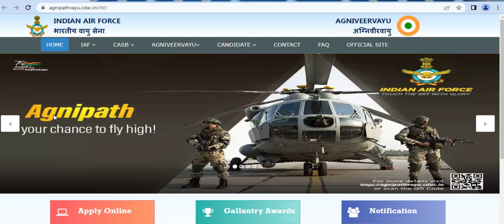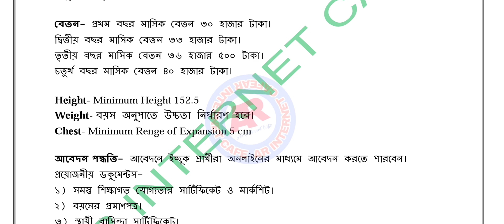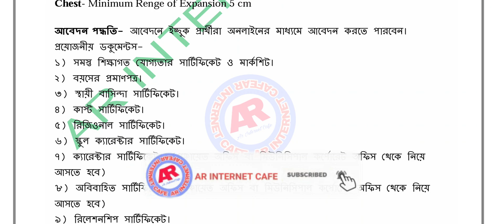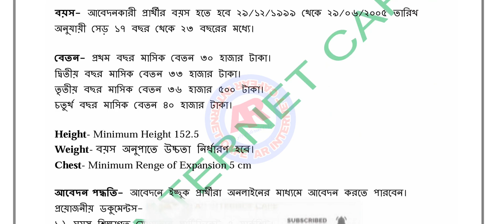agnipath Indian Airforce Agniveer Recruitment 2022 I Airforce Agniveer Vayu Vacancy 2022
nbuexam Important Notification regarding U G Exam 2022 I 2nd, 4th & 6th Semester B.A./B.Sc./B.Com

Indian Airforce Agniveer Recruitment 2022,
Indian Airforce Agniveer Notification 2022,
Airforce Agniveer Recruitment 2022,
agnipath scheme,
agnipath Airforce Vacancy 2022,
Airforce Agniveer vayu Vacancy 2022,
agnipath Recruitment,
Airforce Agniveer Syllabus,
Airforce new Vacancy 2022,
Airforce Agniveer Vacancy,
new job vacancies 2022,
agneepath yojana,agneepath yojana recruitment 2022,
indian army agneepath yojana 2022,
agneepath recruitment 2022,
agnipath yojana 2022,
agneepath recruitment scheme,agneepath yojana kya hai,
agnipath yojana 2022 kya hai,
agnipath recruitment scheme,
Air Force Agniveer Online apply
How to Fill Air Force Agniveer Form
Agniveer Registration process
how to fill air force agniveer vayu online form 2022,
air force agniveer online form 2022,
air force agniveer vayu online form 2022 kaise bhare,
agnipath yojana 2022 apply,
agnipath yojana recruitment 2022,
agnipath scheme for military recruitment,
agnipath yojana 2022 bharti,
agneepath yojana 2022,
agneepath recruitment 2022 apply online,
agneepath scheme for army recruitment
অগ্নিপথ প্রকল্প,সেনা নিয়োগ অগ্নিপথ প্রকল্প,
কীভাবে অগ্নিপথ প্রকল্প কাজ করে,
অগ্নিপথ প্রকল্পে নিয়োগ ২০২২,
কিভাবে আবেদন করবো অগ্নিপথ প্রকল্পে,
অগ্নিপথ,অগ্নিপথ সেনা,
অগ্নিপথ যোজনা,
অগ্নিপথ যোজনা 2022,
অগ্নিপথ এবং অগ্নিবীর,
অগ্নিপথ_প্রকল্প,
প্রধানমন্ত্রী,
প্রধানমন্ত্রী নরেন্দ্র মোদি,
এবিপি আনন্দ,
নরেন্দ্র মোদি,
এবিপি আনন্দ লাইভ,
agneepath army bharti 2022,
agneepath army bharti,
agneepath army selection process

air_force_agniveer_form_apply 2022,
agneepath_yojan_ in_bengali
অগ্নিপথ প্রকল্প,
অগ্নিপথ যোজনা